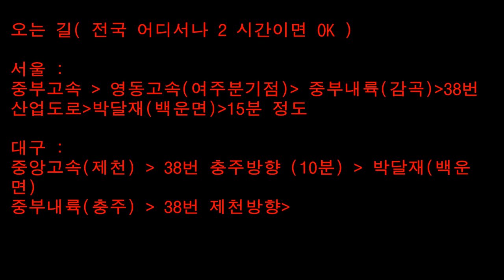unsa_2015_autumn